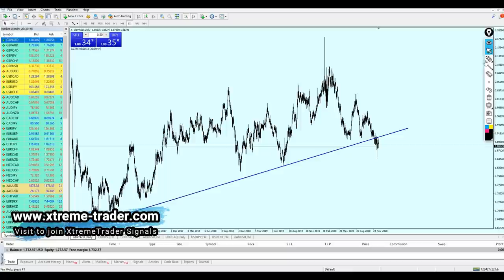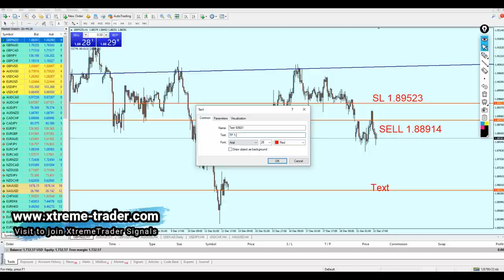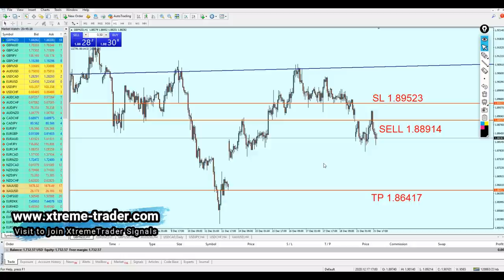FOREX Deal of the Day: Short GBP [expired]